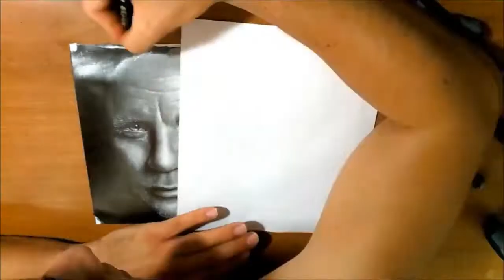Daniel Craig James Bond hyperrealistic portrait pencil drawing